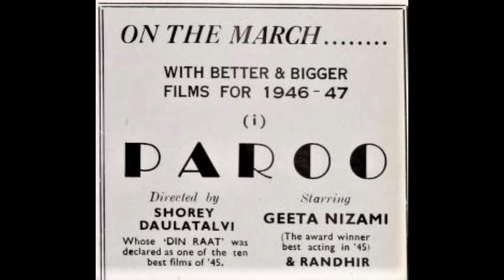PAROO (1947) - Zakhmi ko naya zakhm lagaata hai zamaana - Sulochana Kadam, M Aslam and Chorus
Lyrics: Unknown
MD: Rasheed Attre